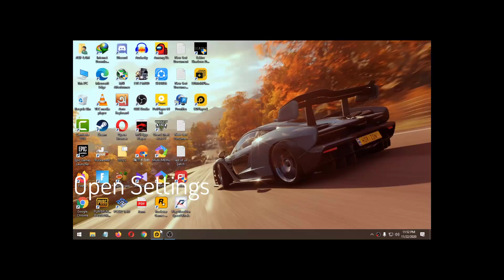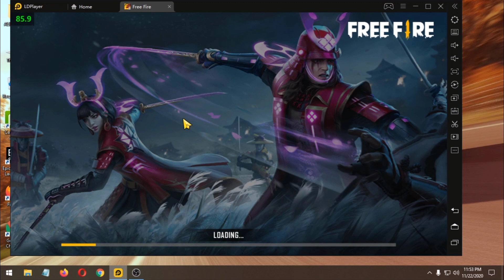How to Play Free Fire at 90FPS on 60Hz monitor And Best Headshot Settings on LD PLAYER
Hello Guys

In this video I am going to show you how you can play Free Fire at 90FPS on LD PLAYER with 60Hz monitor.Also I will show you the best Headshot Settings and sensitivity.So Watch The full Video carefully.

Note: ''90FPS only work if you have dedicated gpu''

90FPS Method:
Manufacturer: asus
Model: ASUS_Z01QD (Don't turn on Vsync)

My PC Specs:
Processor: Intel Pentium Duel Core G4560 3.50GHz
Ram: Team Elite 8GB DDR4 2400MHz
GPU: Nvidia GT1030(2GB GDDR5)
HDD: 1TB
OS: Windows 10 64bit